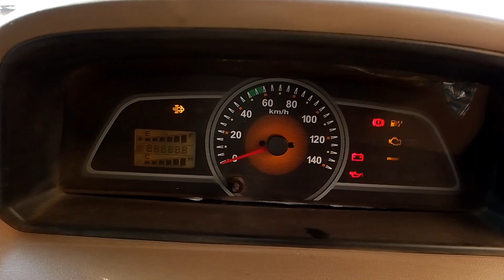Bolero pickup bs6 p003611#p003613 Lamba sensor wiring short circuit to ground fix